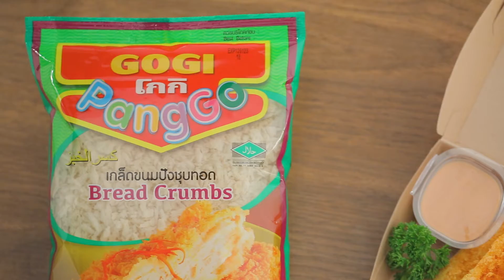ชีสสติ๊กกรอบ lโกกิ l Thai - English